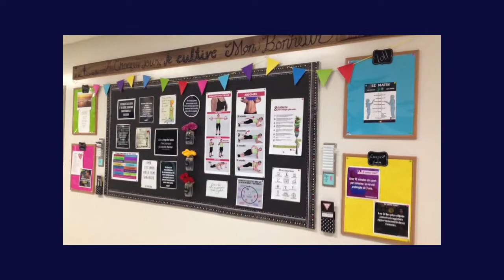8 mars 2019 - Télé scolaire - École secondaire catholique de Casselman - Ontario